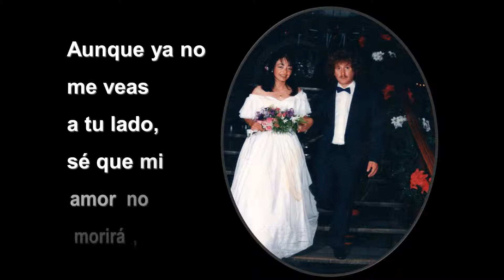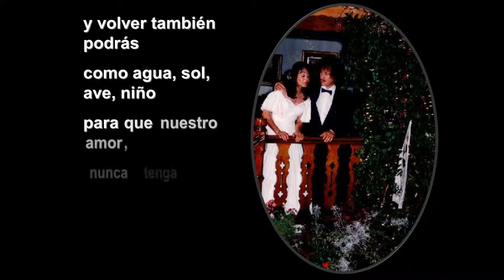Mi amor por ti no morirá